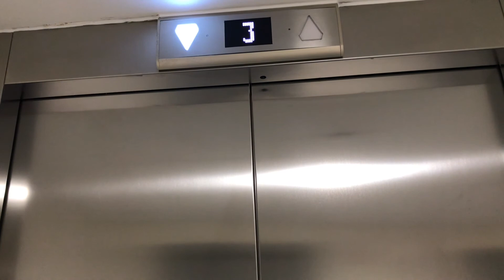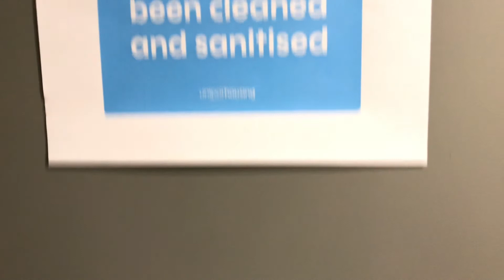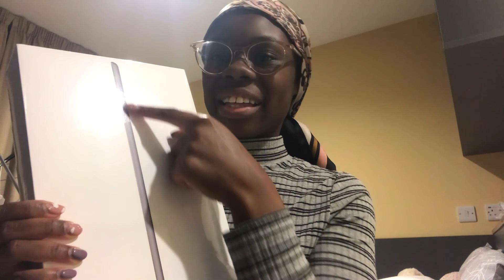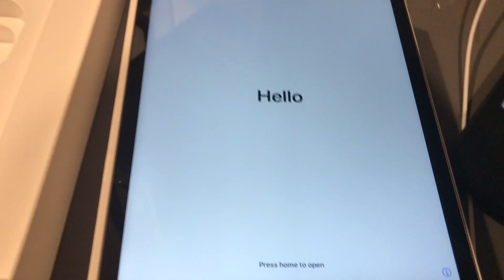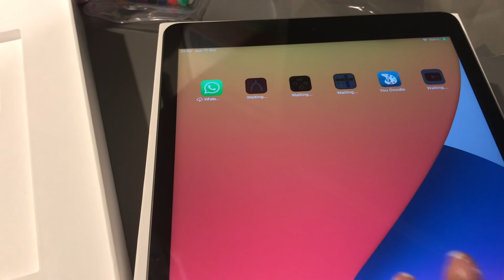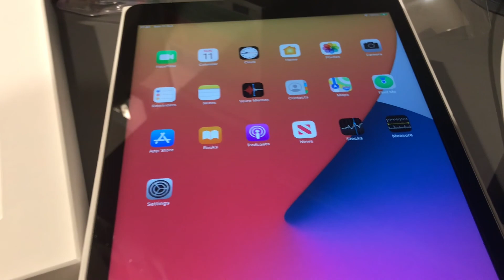VLOG: Asda trip + iPad unboxing | Made By Raf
I hope you enjoyed this video! It really was quite the journey getting myself to Asda haha! I filmed this video back in October actually, so I’ve not been to any supermarkets since then. I’m so happy and glad I’ve got a new iPad now though. I can finally get back to editing and getting some more videos up. Plus, it’s much better than my current laptop so I can finally watch my shows easier when I’m at uni wooo!

I hope everyone is doing well, being in a third national lockdown and all (if you’re in England) :) I’m so jealous of New Zealand right now lol